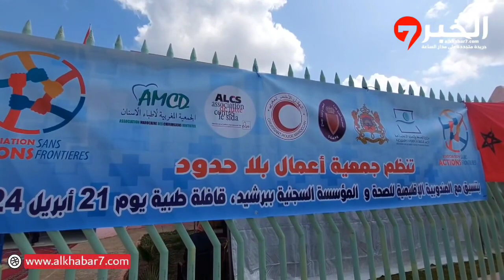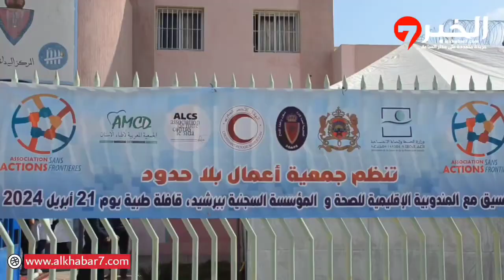قافلة طبية لفائدة نزلاء المؤسسة السجنية بببرشيد من تنظم جمعية أعمال بلا حدود يوم 21 أبريل 2024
قافلة طبية متعددة التخصصات منظمة من طرف جمعية أعمال بلاحدود بتنسيق مع المؤسسة السجنية و المندوبية الإقليمية للصحة ببرشيد يوم 21 أبريل 2024